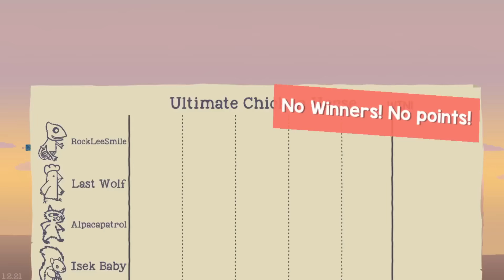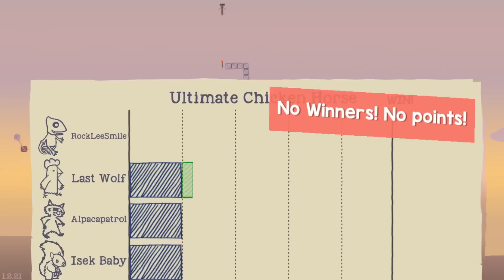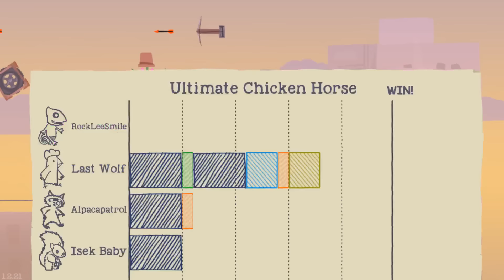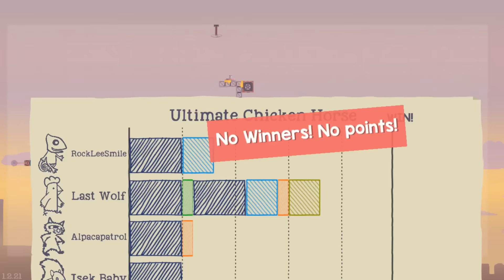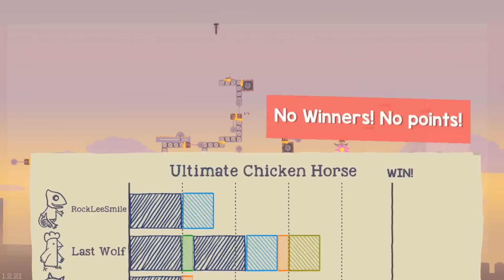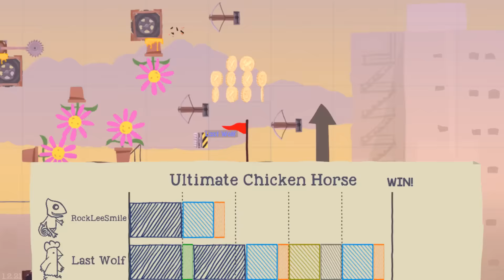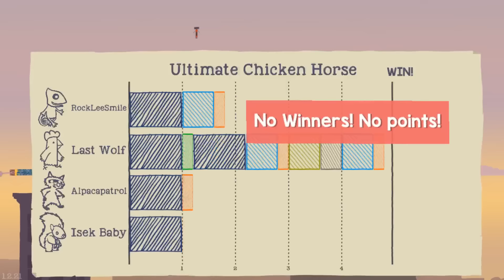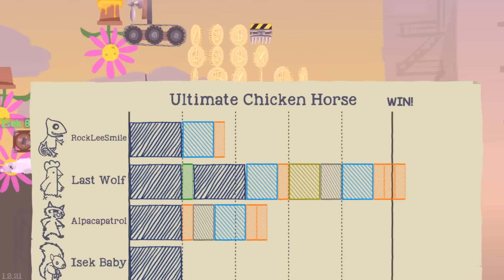Ultimate Chicken Horse with Friends - Episode 10 - Superfinger